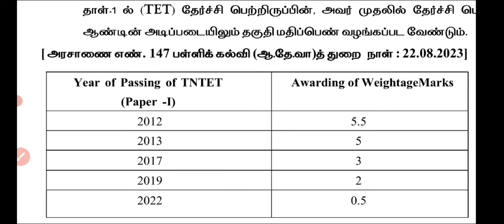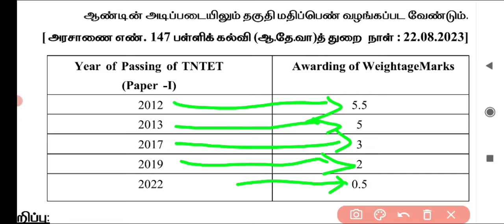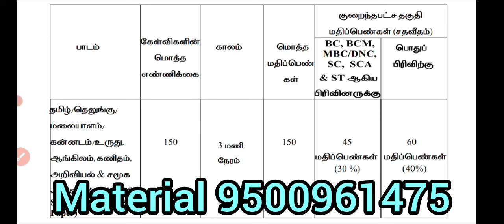SGT exam தேர்வர்கள் கட்டாயம் தெரிந்து கொள்ள வேண்டியவை